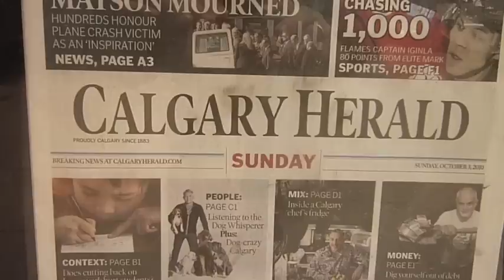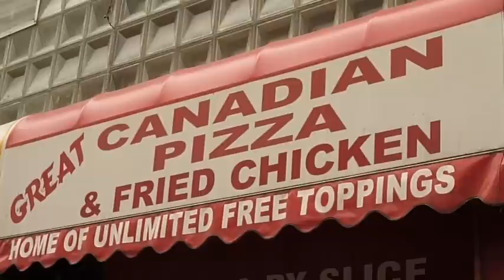Cap 36 Chat al día 3 de oct 2010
Paseo por Calgary Downtown, antes de la presentación "Ahora me toca a mí" en Canadá.